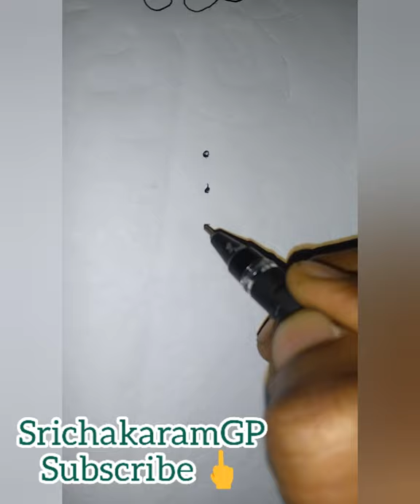7 to 1 straight dot sikku kolam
Easy 7 to 1 dots kolam .